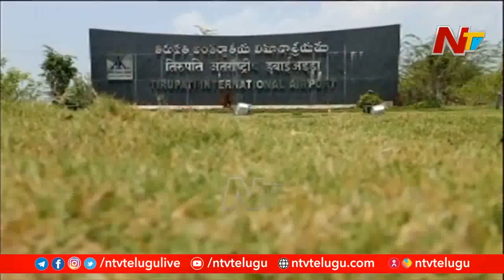Rayalaseema : Official Plans To Set up Cargo Terminal In Tirupati Old Airport | NTV